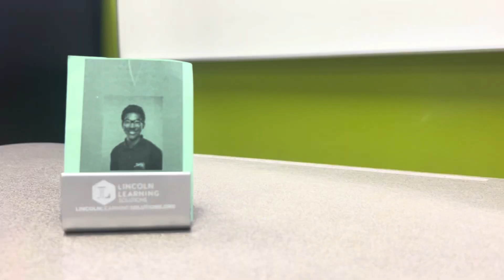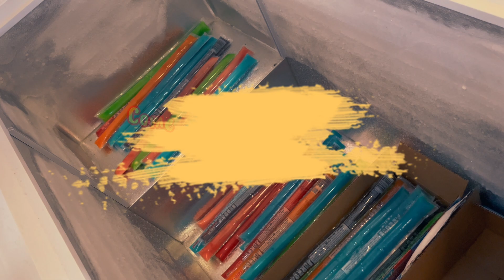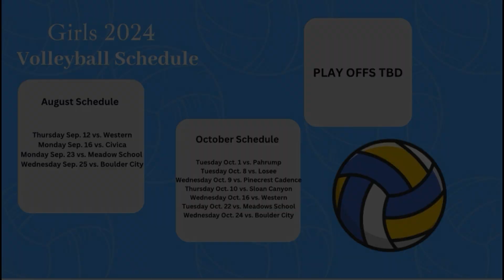BullsTV 8/22/24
Produced by Advanced Studies
Editor: Francisco Jimenez IV